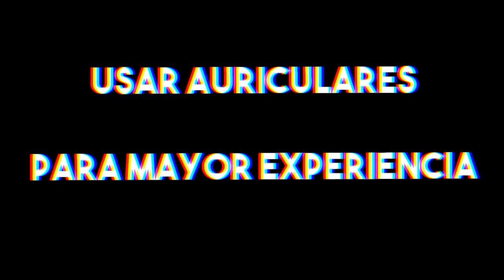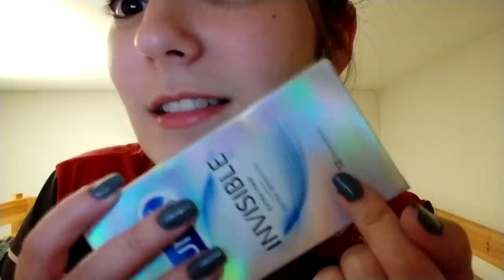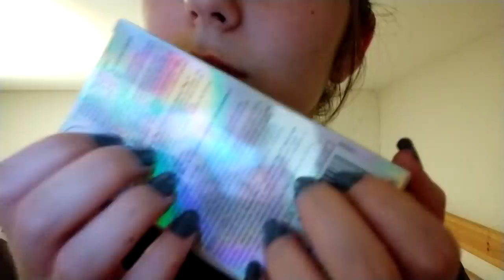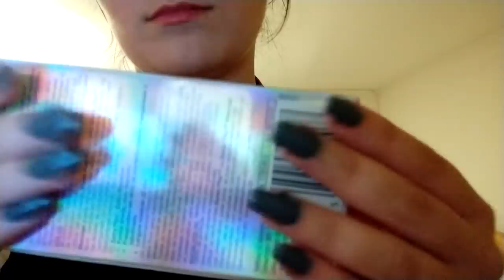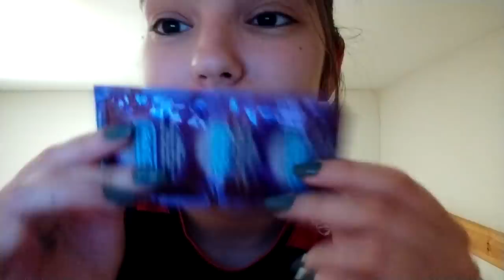Sonidos Cosquillosos #2 | ASMR Español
Dulces sueños a todos, besis de fresi ❤

Si tenéis alguna sugerencia o cualquier cosa no dudes en decírmelo, no muerdo a nadie

Si quieres ayudar al canal con alguna donación es bienvenida: (es opcional)

❤ Cuenta LOL: Namiswain (EUW)
❤ Battletag: Namiswain#2266